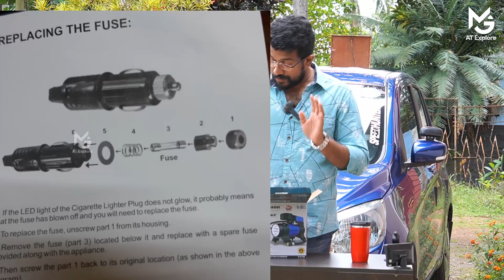Tyre Inflator | ഇത് കൈയിൽ ഉണ്ടെങ്കിൽ ഇനി പേടിക്കേണ്ട |ടയർ പഞ്ചർ ആകില്ല